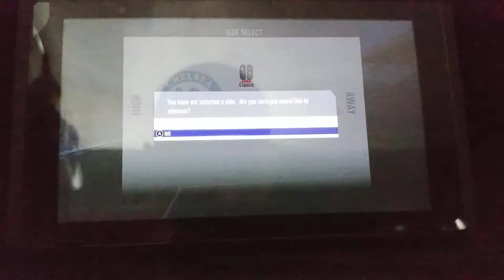Fifa 18 Nintendo switch. Chelsea vs sunderland. Tabletop mode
Recorded using my lg phone on tabletop mode i tried to get the full game but my phone suddenly stopped recording after 86 mins. Sorry for the poor quality enjoy